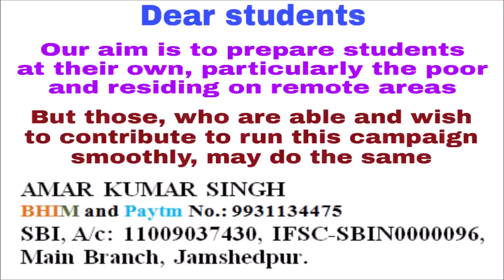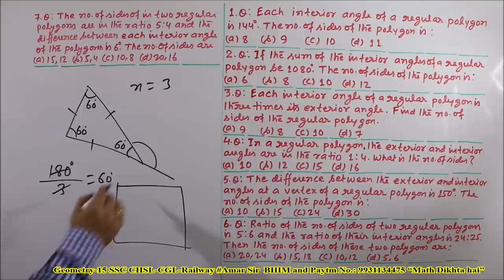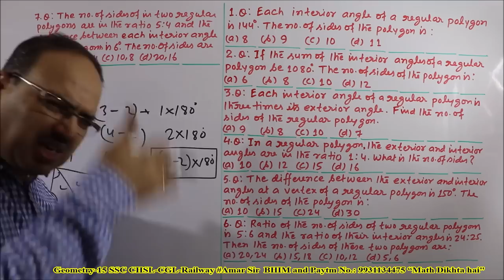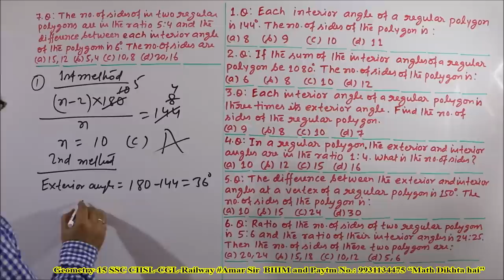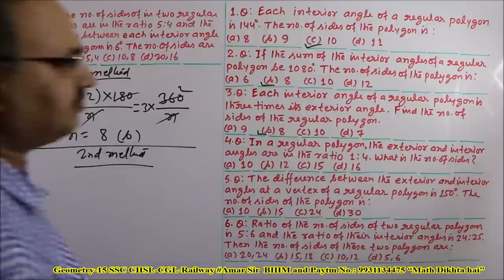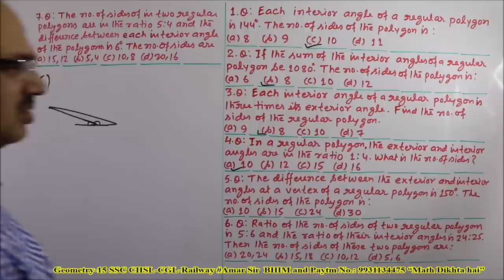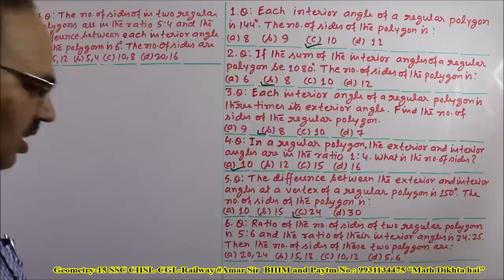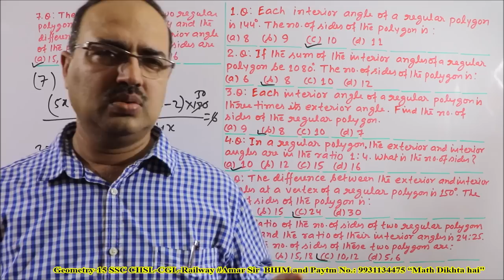Geometry Questions-15 SSC CGL/CHSL/Railway ALP/Technicians Amar Sir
“GEOMETRY-15” is a video episode of 7 important questions with full concept on Interior angle and Exterior angles. The level of concept is from ‘Zero to Top’. There is no need to learn formulas. It is very beneficial for all students preparing for SSC CGL/CHSL/Railway All the questions have been solved uniquely. They are from previous years papers. This video will help you to make ‘Geometry’ easy. You will definitely get success. All the best!

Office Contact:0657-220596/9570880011